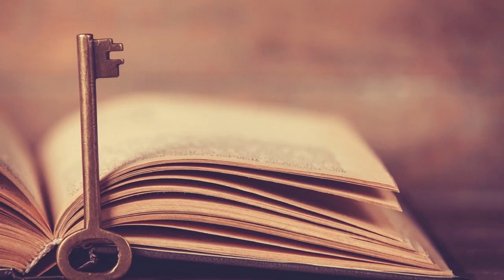Beste Christliche Liedersammlung 2020 - Wunderschön Lobpreislieder Deutsch #10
🙏 Das ist herrlich und wunderbar diese Lieder der Anbetung und sie haben Kraft und Macht, der Feind muss fliehen. Amen!

► WIEDERGABELISTE:
[00:00:00] - Ich Bet Dich An - Allmächtiger
[00:04:37] - Ich Kann Nicht Schweigen
[00:07:49] - Du Machsch Wunder Wahr
[00:11:40] - Das Ist Mein König - Tobias Hundt
[00:16:39] - Wunderbare Zukunft
[00:19:58] - Für unser Land
[00:24:18] - Deine Gnade Reicht, So Weit Der Himmel Ist
[00:27:10] - Zu Deinen FüßEn
[00:30:10] - Albumtrailer - Wenn der König wiederkehrt
[00:32:48] - Der Herr segne dich
[00:40:19] - Beugt die Knie _ Bow The Knee
[00:45:10] - Martin Und Jennifer Pepper
[00:49:57] - Für den König - Christkönig 15
[00:54:54] - Still - Hillsong